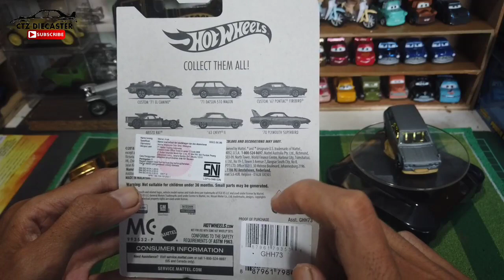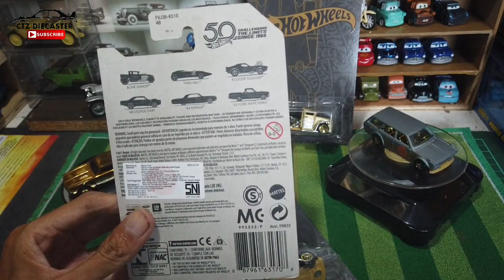CHASE CAR HOT WHEELS SETARA TREASURE HUNT || HOT WHEELS INCERAN NGGA DATSUN WAGON DOANG !!